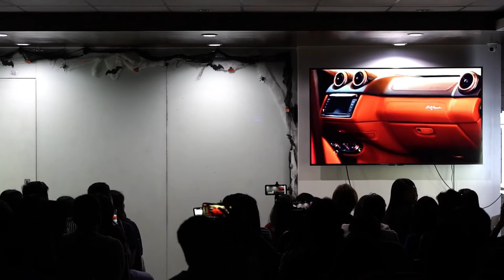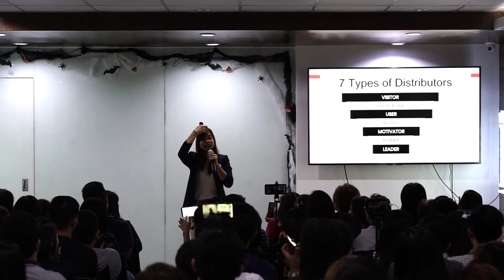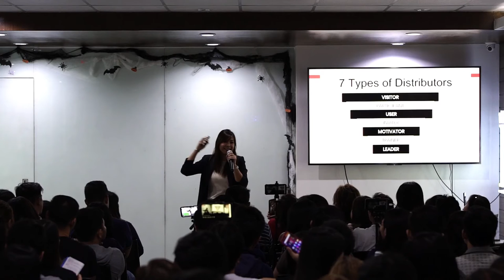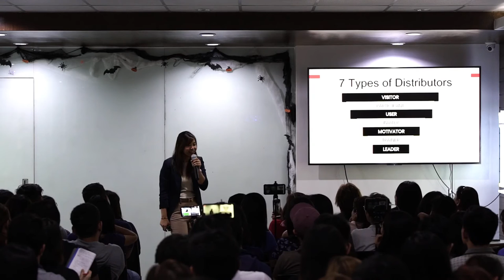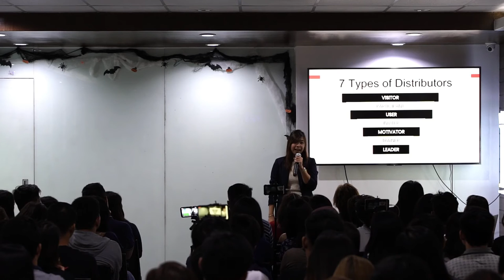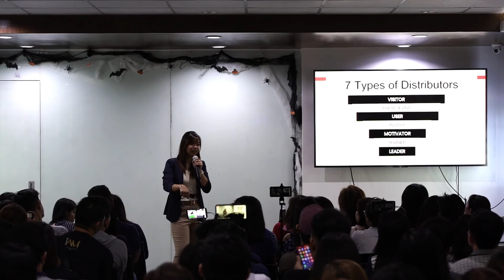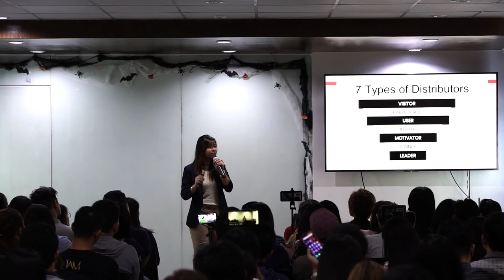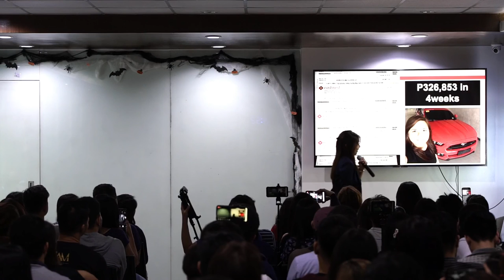4 PILLARS AND 7 TYPES OF DISTRIBUTORS by Precious Grace Capili